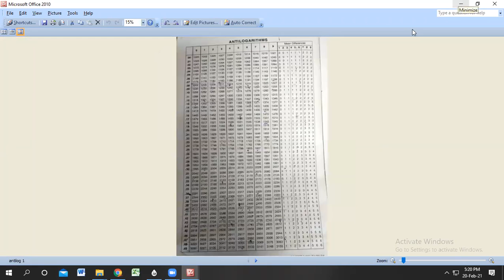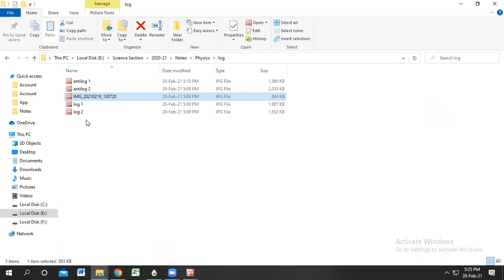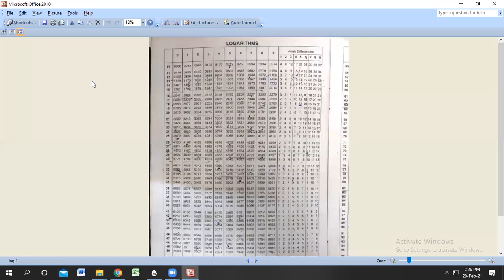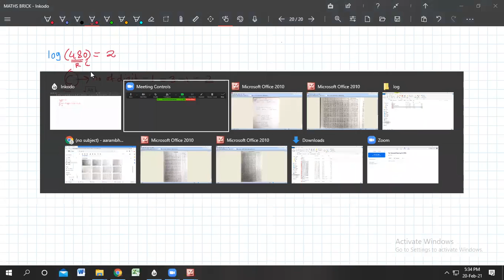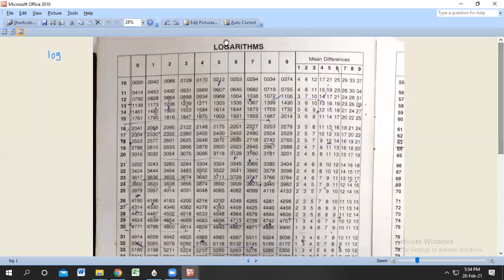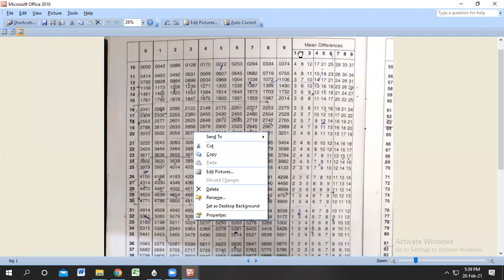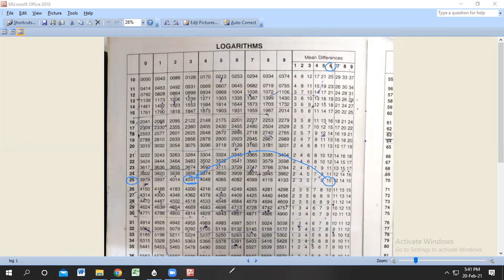Complete Use of Logarithm Table ( Part 1) for Std 11th and 12th science